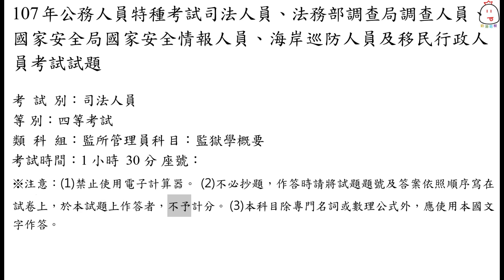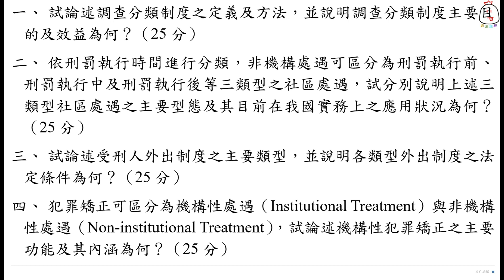107年●司法人員●四等●監所管理員●監獄學概要★文字轉語音★鑑往知來★熟悉題型【考古題】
1.研讀考古題可以鑑往知來，對考試題型增加熟悉感，並建立信心，提升考試成績！
2.本系列影片收集、整理國家考試各類考試各科目考題，換個方式看試題，念給你聽！(某些科目專業符號念法待調整，請包涵！)
3.如對你有所幫助，懇請點讚、分享、訂閱及打開小鈴噹（收到新片通知），如果願意支持本人持續製作這類型影片，麻煩有空別忘了點擊(橫版廣告)或播放30秒(倒數5秒廣告)或點選影片下方"感謝"贊助一下，以製作更精良的影片喔，感激不盡！